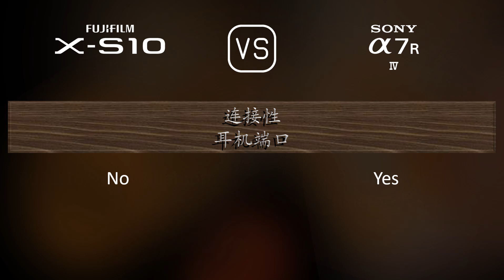Fujifilm X-S10 与 Sony A7R IV 的规格比较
本视频是 Fujifilm X-S10 与 Sony A7R IV 的功能概述和规格比较 (comparison of specifications)，希望对您有所启发。感谢您的支持。

00:25 推出
00:33 机身
00:40 传感器
01:01 图片
01:16 光学与对焦
01:41 屏幕
01:58 取景器
02:13 摄影功能
03:06 录像功能
03:20 贮存
03:24 连接性
03:49 物理特性
04:07 杂项